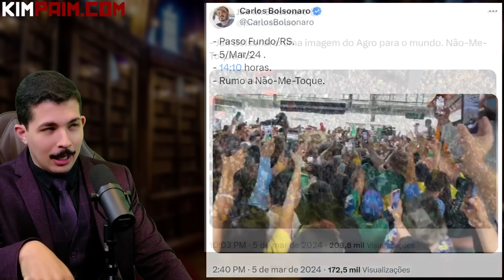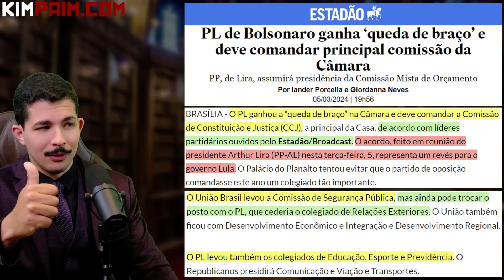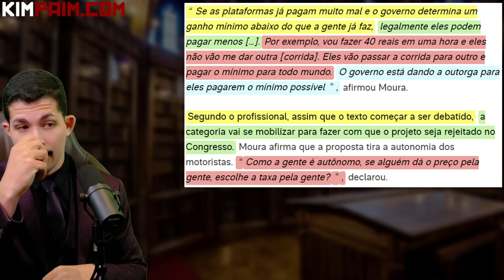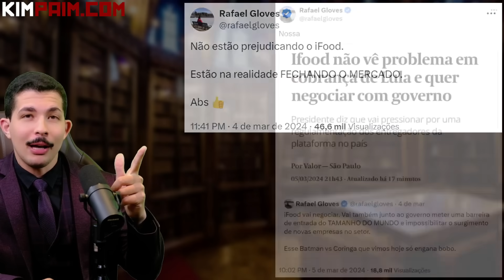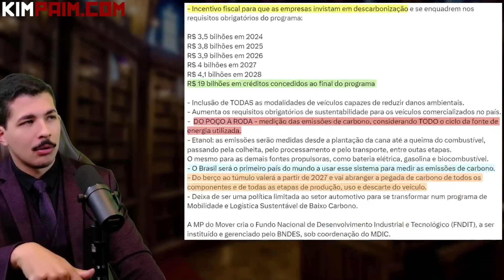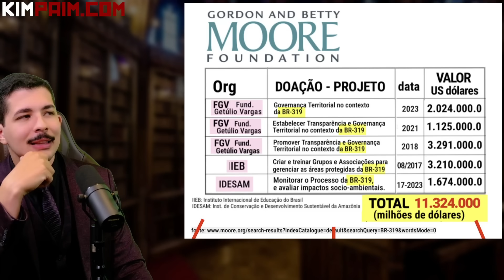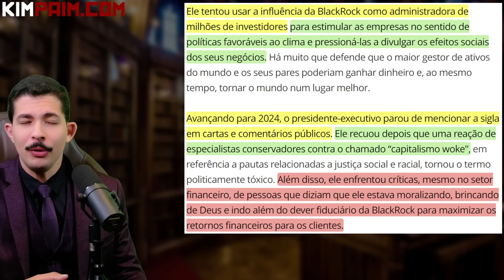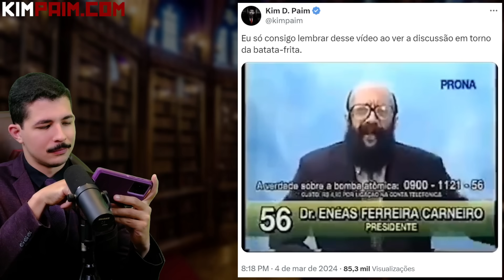Direita VENCE, Ganha CCJ e Bolsonaro CONVIDA Tarcísio pro PL + Dilmo e Ifood: Novo CAMPEÃO Nacional?